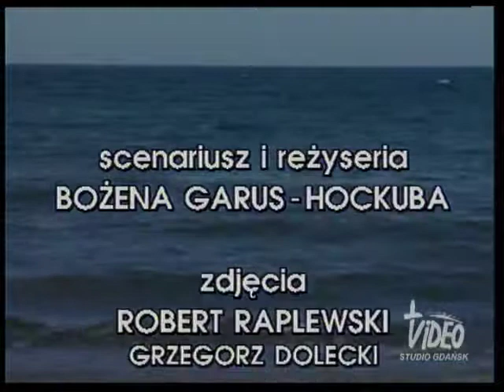DAR SERCA RZECZ O TERESIE STRZEMBOSZ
Filmowy obraz działalności Teresy Strzembosz, lekarki, społeczniczki, która poświęciła życie, tworząc systemy pomocy rodzinom i młodym kobietom, zagrożonym aborcją czy prostytucją. Jej imieniem nazwano Dom Samotnej Matki w Chyliczkach.